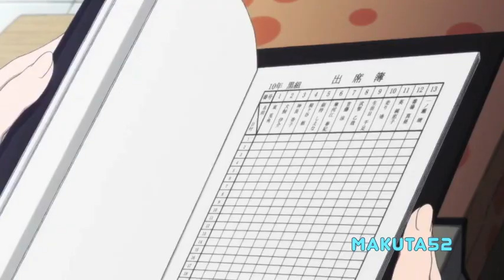Pride Month MEP (Rainbow Connection)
I and some of my Villain War Forum buddies are pleased to present this MEP we've made to celebrate the various same-sex couples throughout media. We sincerely hope you all enjoyed it, and that we'll be able to make another one next year.

Part 1: @Makuta52 - Yuu Koito & Touko Nanami
Part 2: @Toonmaster707 - Benson Mekler & Troy Sandoval
Part 3: Me - Charlie Morningstar & Vaggie
Part 4: @BaronOfShadows - Ruby Rose & Penny Polendina
Part 5: @Makuta52 - Tokaku Azuma & Haru Ichinose
Part 6: Toonmaster707 - Luz Noceda & Amity Blight
Part 7: BaronOfSahdows1684 - Harley Quinn & Poison Ivy
Part 8: Me - Adora & Cat-ra

The song is a cover of the classic Muppet song: The Rainbow Connection by @reinaeiry